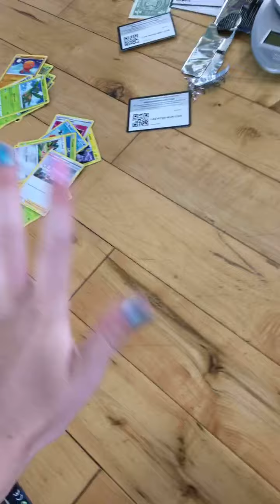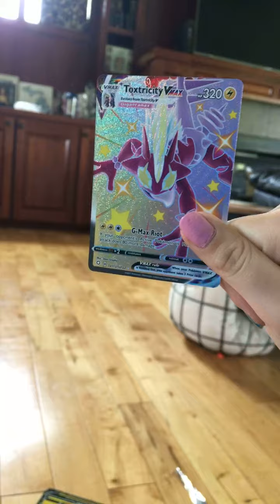First ever opening shining fates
It was the best day EVER